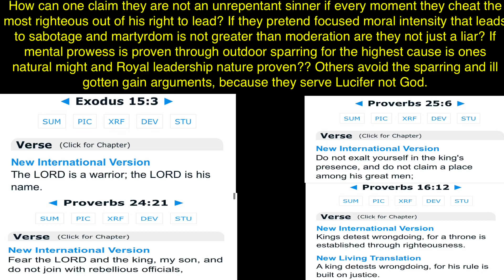November 13, 2020